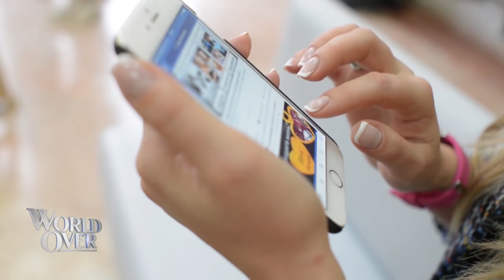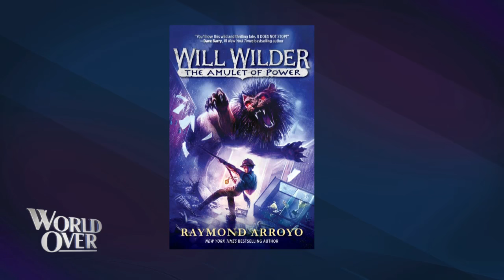World Over - 2020-04-02 - Full Episode with Raymond Arroyo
DR. JANET SMITH, moral theologian on organizing an open letter asking the US Bishops to reopen churches and restore the Sacraments during the coronavirus pandemic.

FR. STEPHEN HAMILTON, pastor of St. Monica's Catholic Church in Oklahoma talks about the drive-up masses he has been celebrating for his parishioners.

REP. BRYAN STEIL,  US Congressman from Wisconsin talks about the questionable appropriations contained in the 2.2 TRILLION economic stimulus package that purports to address the coronavirus pandemic.

ANGIE THOMAS,  attorney and associate director of Louisiana Right to Life discusses the case of the Shreveport abortion clinic that is defying a government order to temporarily close during the pandemic.

DR. MEG MEEKER, pediatrician, author and parenting expert on how to talk to your kids about the coronavirus pandemic and how to keep the peace within the family while everyone is working and living at home.